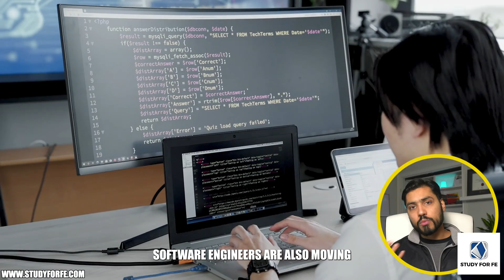Why You Should Choose Electrical Engineering (2024)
Are you considering a career in electrical engineering in the United States? Discover why electrical engineering is one of the most diverse and rapidly growing disciplines within the engineering field. This video covers the latest trends in the electrical engineering job market, from power systems and telecommunications to cybersecurity and renewable energy. Learn why many non-electrical engineers are pivoting towards power systems engineering and how you can capitalize on this booming industry. Whether you're a high school student choosing a major or a professional looking to make a career change, this video provides valuable insights and tips for success. Find out about high-paying electrical engineering jobs, the importance of a PE license, and more.

📘 Study Guides for FE Electrical and PE Power Exam:

➤ Edited by Rohogaka, Inc.